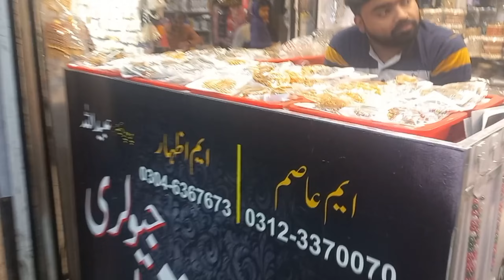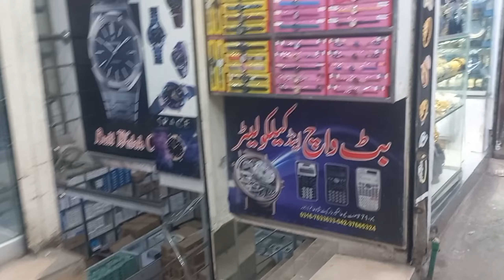Shah Alam Market | World Biggest Whole Sale Marker | شاہ عالم مارکیٹ لاھور